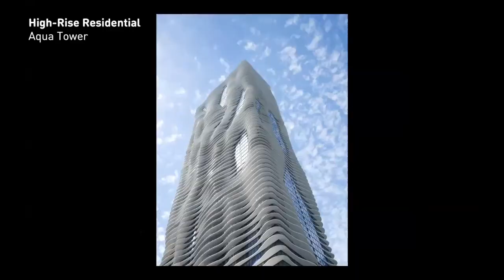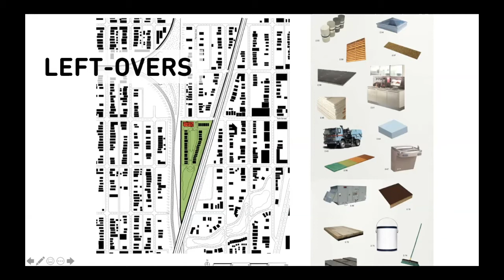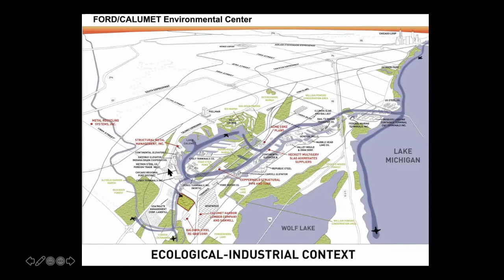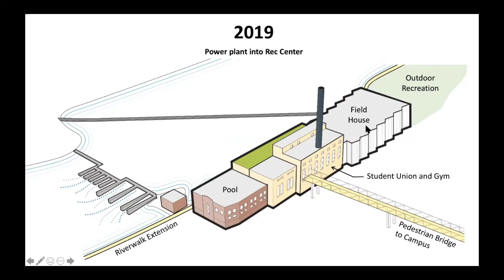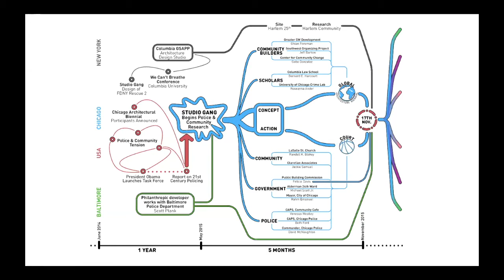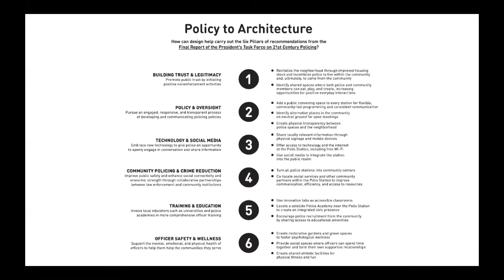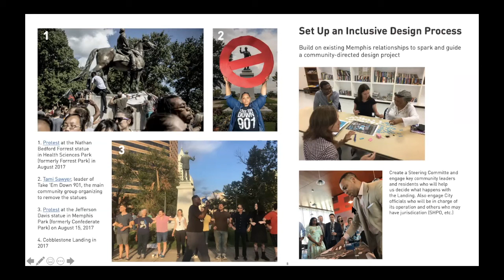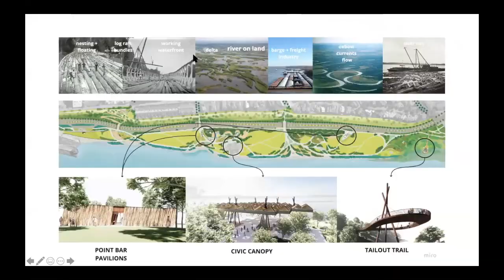A Conversation with Architect Jeanne Gang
Architect Jeanne Gang, founding principal and partner of Studio Gang, discusses rethinking public space on multiple scales and the concept of "actionable idealism." Known for her forward-looking approach to design, Gang creates spaces that connect people to each other, their communities, and the environment. Her projects range from cultural centers like Writers Theatre, to public projects that connect citizens with ecology such as the Nature Boardwalk at Lincoln Park Zoo, to high-rise towers that foster community, including downtown Chicago’s Aqua Tower.

The American Academy's Commission on the Practice of Democratic Citizenship’s report, "Our Common Purpose," provides 31 recommendations to help the nation build a more resilient democracy.

00:00 - Welcome from President David Oxtoby
04:09 - Presentation by Jeanne Gang